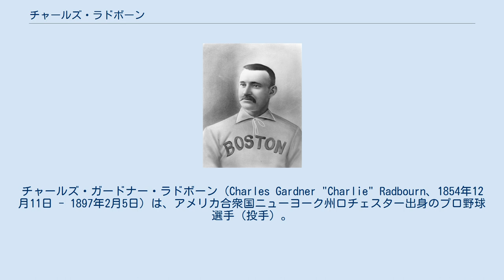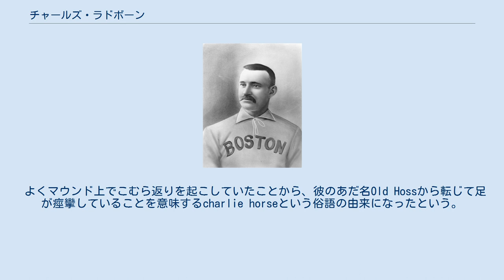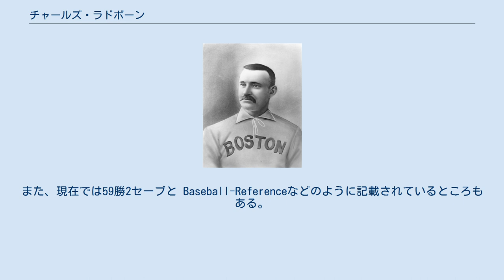チャールズ・ラドボーン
プロビデンス・グレイズの選手
バッファロー・バイソンズ_(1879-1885年)_の選手
チャールズ・ガードナー・ラドボーン（Charles Gardner "Charlie" Radbourn、1854年12月11日 - 1897年2月5日）は、アメリカ合衆国ニューヨーク州ロチェスター出身のプロ野球選手（投手）。
 愛称は"Old Hoss"（オールド・ホス）。
実働11年で300勝に到達、シーズン60勝（詳細下記）のメジャーリーグ記録を持つ。
 1854年、ニューヨーク州ロチェスターで父チャーリー、母キャロラインの2番目の子供として生まれる。
父チャーリーはイギリスからアメリカへ移住し、肉屋として働いていた。
 1880年にバッファロー・バイソンズでデビュー。
当時は野手として試合に出ていたが、打撃成績が低迷し1年で解雇される。
1881年に投手としてプロビデンス・グレイズと契約。
その年に41試合に登板して25勝を挙げる。
翌1882年に33勝、1883年には76試合に登板して48勝を挙げ、リーグの最多勝投手となった。
1883年から1884年にかけては野球ルールの下手投げ制限が撤廃された年であるが、彼はずっとサブマリン投法を通したそうである。
 1884年、所属していたプロビデンス・グレイズはユニオン・アソシエーション創立の影響を受け、二枚看板の一人だったチャーリー・スウィーニーがシーズン途中で移籍してしまうという危機に陥る。
自らも移籍を考えていたラドボーンはこの事態を逆手に取り、「残り試合を全て投げる」ことを条件にFA権の獲得を球団と交渉したという。
特に、この年ラドボーンの登板回数は実に75試合になり（73試合に先発し全試合完投。抑えで2試合登板）、シーズン通算で60勝を挙げただけでなく、奪三振441、防御率も1.38を記録、投手部門の三冠を手中にする。
（この年は勝率とセーブ数もトップ。セーブ数は下記を参照）投手三冠王とセーブ王の同時獲得は史上初の快挙で投手全タイトル制覇（当時はタイトルではないものもある）を達成し、勝率でもトップになったため、史上初の投手主要5部門制覇（投手五冠王）を達成した。
さらにスウィーニーが移籍した後のシーズン後半はほぼ一人で投げぬいた。
圧巻はシーズンの終盤で、チームの残り試合数の27試合の全てに登板し、26勝を挙げる活躍をした。
またこの年、リーグ優勝チーム同士で争われたポストシーズン・ゲーム（ニューヨーク・メトロポリタンズとの5連戦）でも3連投して3連勝する。
 1886年にボストンに移籍、以後投手実働11年で、20勝以上を挙げた年が9シーズンにも及ぶ。
ただ飲酒などの影響からかボストン時代は成績の芳しくない年もあり、1887年には自責点及び与四球はリーグ最多を記録する。
同年の防御率は4.55だった。
 1891年にシンシナティ・レッズ在籍時に通算300勝を達成する。
同年引退。
引退後、猟銃の事故により片目を失うアクシデントに見舞われる。
1897年、梅毒からの合併症によりイリノイ州で死去。
42歳。
 1939年に、ベテランズ委員会がアメリカ野球殿堂入り選手に選出した。
 よくマウンド上でこむら返りを起こしていたことから、彼のあだ名Old Hossから転じて足が痙攣していることを意味するcharlie horseという俗語の由来になったという。
 投手としての球種はライジングファストボール、ドライスピットボール(ナックルのような変化をするボール)、スローチェンジアップ、フェイドアウェイ(スクリュー)、シンカー。
(米書「guide to pitchers」より) 現在公式にはラドボーンの1884年の通算勝利数は「60」となっているが、現在の野球規則に基づく資料には、ラドボーンの勝利数を「59勝」と記載するものがある。
 1884年7月28日のゲームで、ラドボーンは7-4でリードしている6回に救援として登板し、4回を0点に抑えたが、当時のスコアラーは最も勝利に貢献したという理由からラドボーンに勝ちをつけていた。
ただ現代のルールに基づけば、この試合の勝ち星は先発投手に与えられ、ラドボーンには「セーブ」が与えられることになるためである。
また、現在では59勝2セーブ...